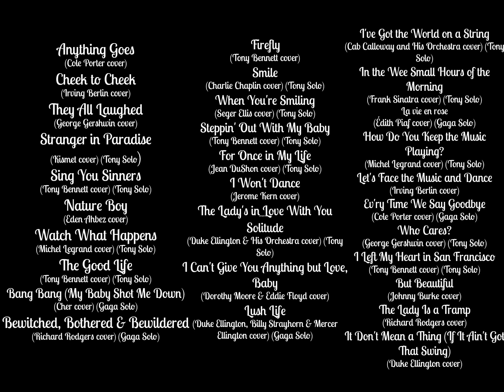Tony Bennett & Lady Gaga @ Copenhagen 2015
Tony Bennett & Lady Gaga Setlist at Tivoli, Copenhagen, Denmark
Tony Bennett & Lady Gaga @ Copenhagen 2015 8 JUN